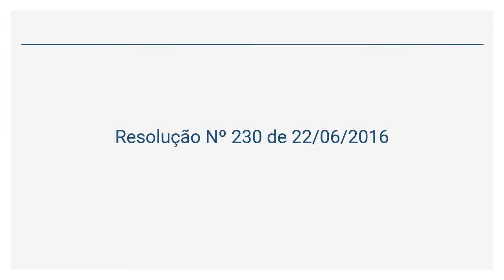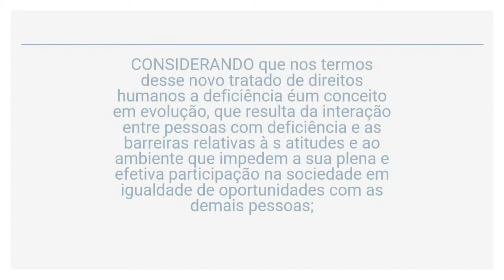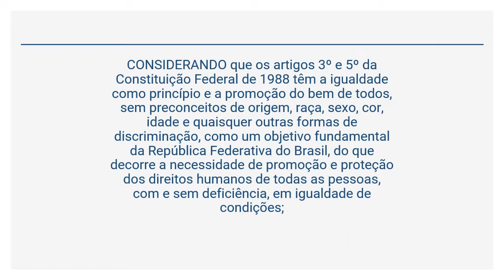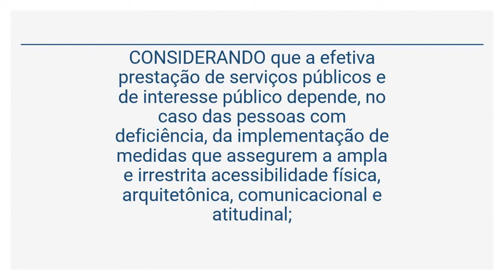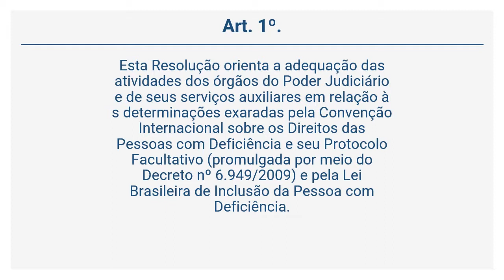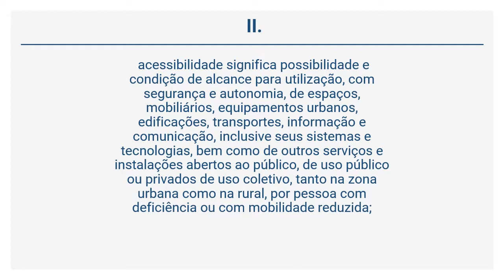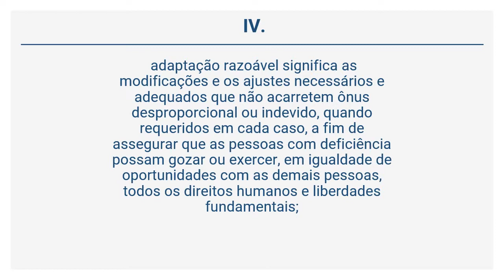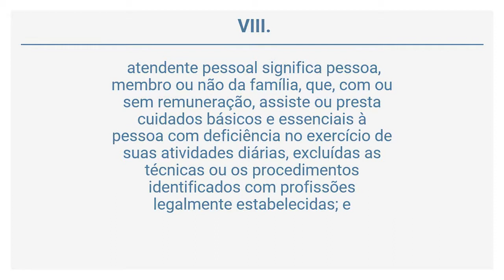Resolução 230/2016 (1 de 6)